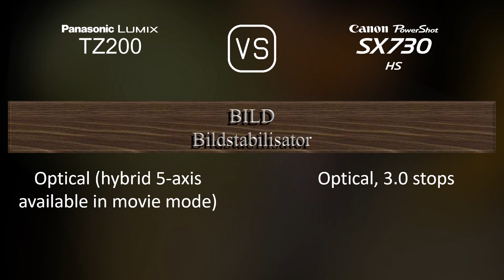Panasonic Lumix TZ200 vs. Canon PowerShot SX730 HS: Ein Vergleich der technischen Daten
Dieses Video gibt einen Überblick über die Panasonic Lumix TZ200 und die Canon PowerShot SX730 HS in einem parallelen Technikdatenvergleich (comparison of specifications). Vielen Dank fürs Zuschauen.

00:25 EINFÜHRUNG
00:33 KAMERAGEHÄUSE
00:40 BILDSENSOR
01:01 BILD
01:16 OPTIK & FOKUS
01:55 BILDSCHIRM
02:13 SUCHER
02:27 FOTOGRAFISCHE FUNKTIONEN
03:20 VIDEOGRAFISCHE FUNKTIONEN
03:35 SPEICHERUNG
03:38 KONNEKTIVITÄT
04:03 ALLGEMEINE ANGABEN
04:21 SONSTIGE FUNKTIONEN